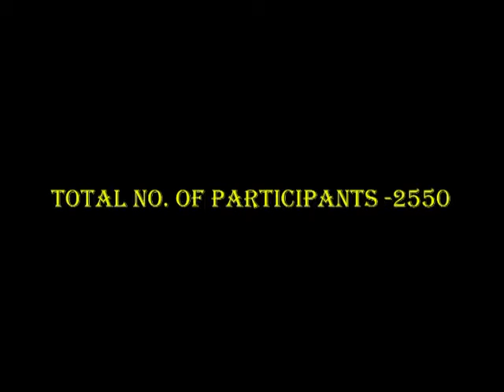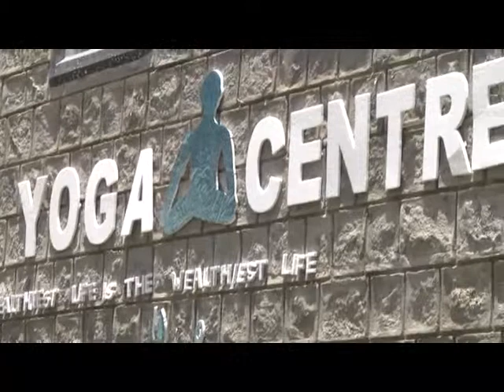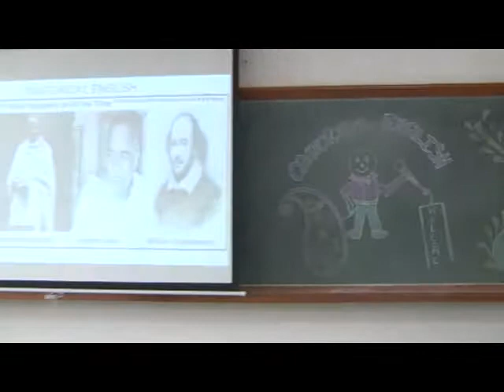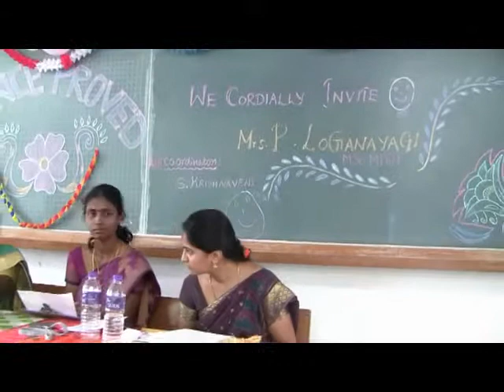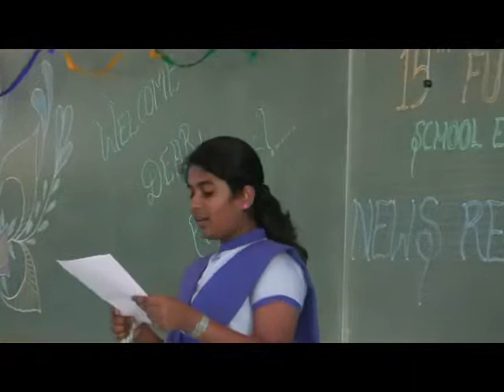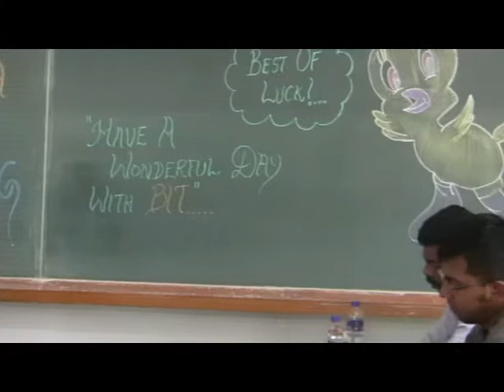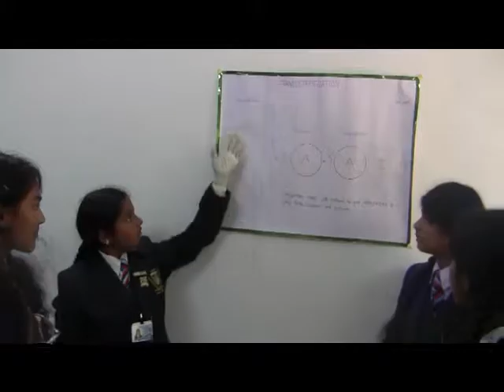School Event 15th Futura 2013 Part 01